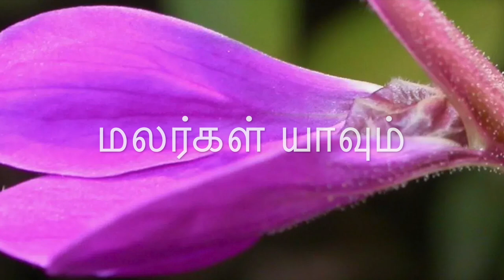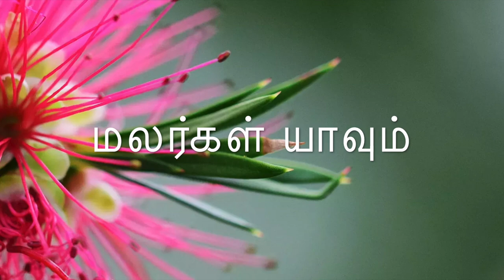Malargal Yaavum (மலர்கள் யாவும்) | Sathyavasanam